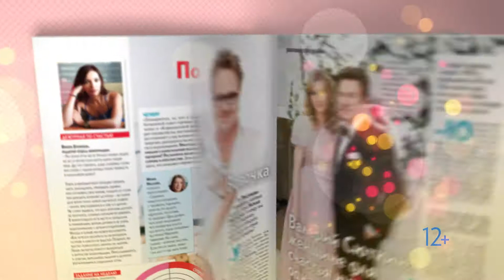Журнал "Калининградская антенна" и билетный оператор kassir.ru подвели итоги конкурса